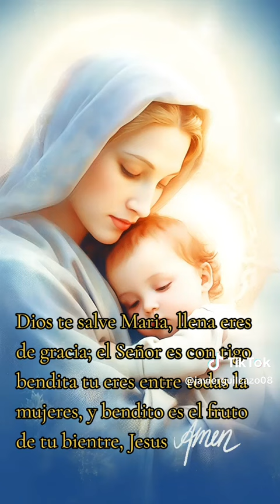el haitiano pamsu viva la fe